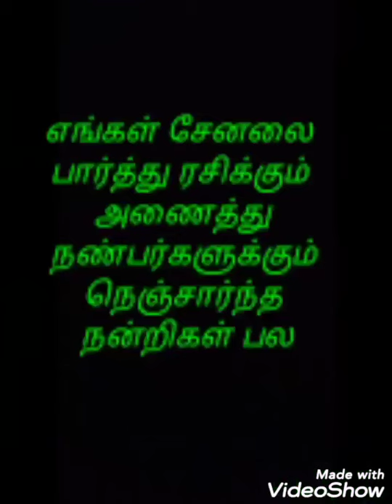Karakattam - கரகாட்டம் அருணகிரிமங்கலம் பகுதி 3